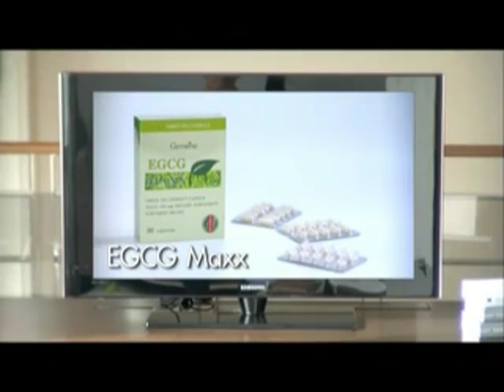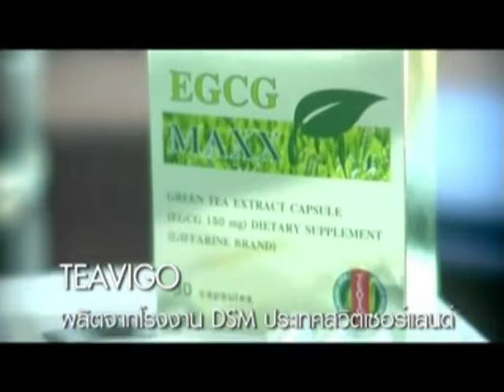ทาฝ้า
💥สนใจทักที่ inbox หรือที่ลิงค์ด้านล่าง
ฝากข้อความไว้ เราจะตอบกลับทางแชทหรือไนล์นี้
         ขอบคุณที่ไว้วางใจเรา
👌 Giffarine DiamondTeam 👌